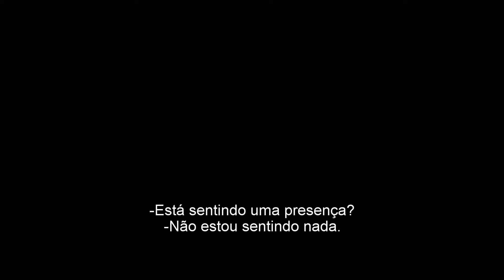Invocação do Mal 2 - Trailer Oficial (leg) [HD]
INVOCAÇÃO DO MAL 2, com Vera Farmiga e Patrick Wilson, estreia em 9 de junho nos cinemas.

O thriller sobrenatural "Invocação do Mal 2" traz para as telas outro caso real dos renomados demonologistas Ed e Lorraine Warren. Reprisando seus papéis, a indicada ao Oscar Vera Farmiga e Patrick Wilson estrelam como Lorraine e Ed Warren, que, em uma de suas mais assustadoras investigações paranormais, viajam ao norte de Londres para ajudar uma mãe solteira que mora com seus quatro filhos em uma casa assombrada por espíritos malignos.